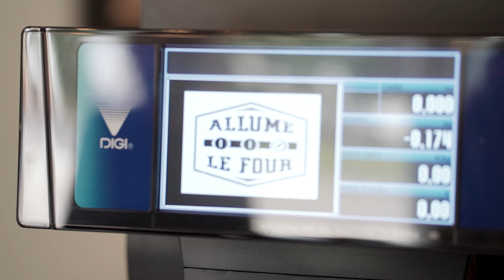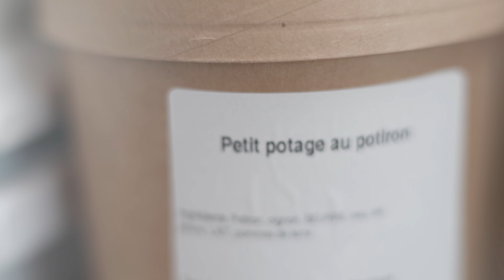Sainte-Marie-sur-Semois : Allume le four, le service traiteur désormais en ligne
Il est des noms de commerces que l’on retient facilement tant ceux-ci nous parlent et nous accrochent. Que dire de “Allume le four”, le boutique d’Olivier Donners située à Sainte-Marie-sur-Semois ? Tout, ou presque, est dit dans ce nom équivoque. Le traiteur vient d’ailleurs de lancer son nouveau site Internet où les clients peuvent commander les plats directement en ligne.

“Allume le four, j’arrive”, voici comment est né ce projet au nom plus qu’évocateur ! C’est dans le village gaumais de Saint-Marie-sur-Semois dans la commune d’Etalle que Olivier Donners installe sa boutique en octobre 2018. Très vite, il doit trouver un nom qui colle à l’activité qu’il veut lancer. Et c’est grâce à un ami que cette idée est arrivée : je voulais que le nom de mon entreprise de plats à emporter commence par un “A”. Avec un ami, on s’est donc mis en situation. On a imaginé une personne rentrant dans ma boutique afin de retirer un repas et qui téléphonerait alors à sa dame restée à la maison : chérie, allume le four, j’arrive ! C’est ainsi que le nom nous est apparu évident !” nous confie Olivier, non sans une pointe d’humour.